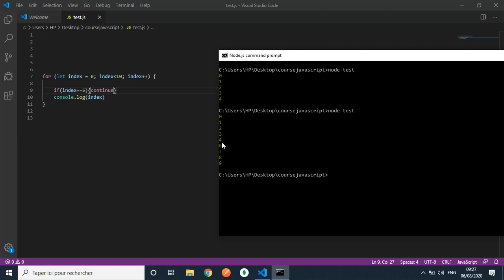Learn JAVASCRIPT In Arabic #11: Difference Between Break And Continue